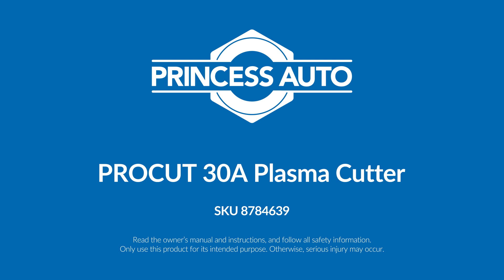PROCUT 30A Plasma Cutter - 8784639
Portable, high-efficiency plasma cutter equipped with the latest IGBT inverter technology, ideal for cutting mild steel, stainless steel, brass, aluminum and other conductive metal. It makes 1/4 in. clean cuts, 1/2 in. sever cuts and features dual-voltage technology, a low-frequency pilot arc system, thermal overload protection and pre-set air regulator.